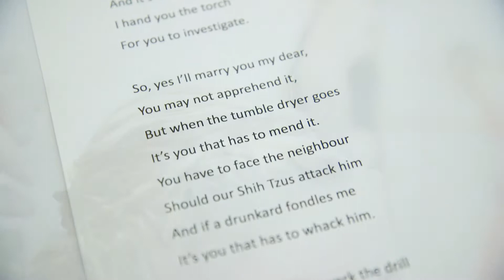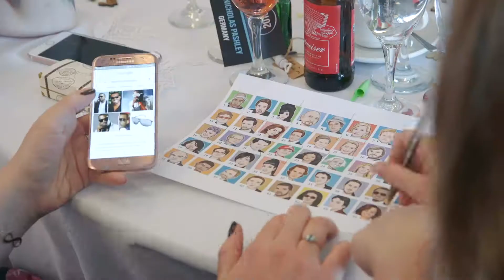Weston Pier Wedding Film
What an epic day this was! This is an example of one of our Highlights films that come with the 30 minute film. Kylie & Andrew had us film and photograph their wedding party, laid on especially for all their friends in the UK  (they'd already got married in Cuba). With so much going on, the 30 minute film was perfect for capturing a snapshot of this epic day. This is the highlights film that comes with all 30 minute packages.